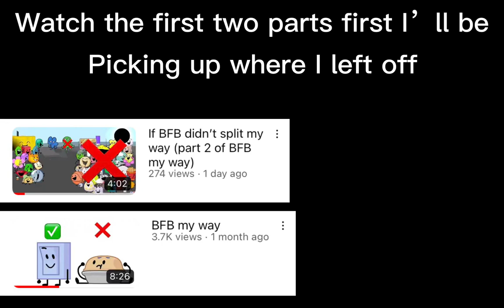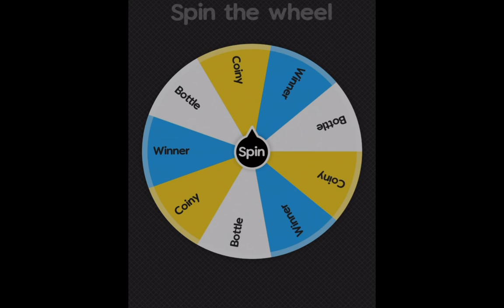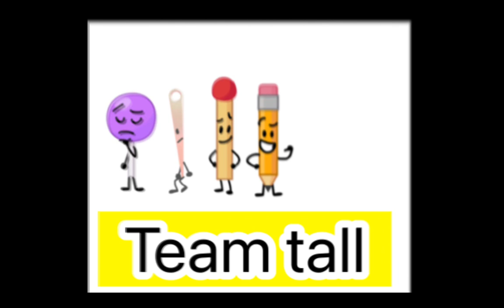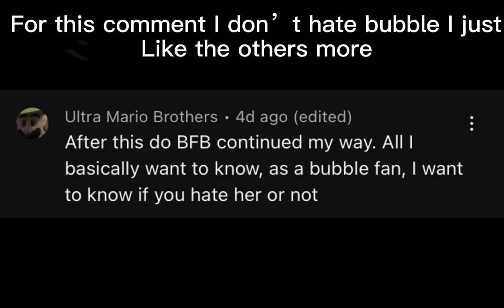If BFB didn’t split my way (part 3 of BFB my way)